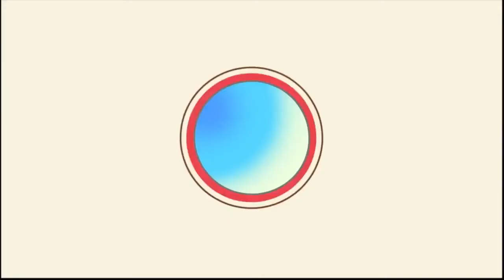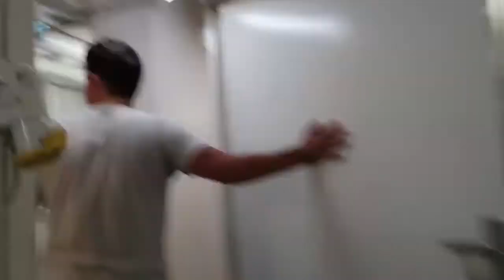Backstage Banter | Cruise ship Vlogs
♥ Previous vlog ♥

So its getting closer and closer to coming home and we are both getting very excited!
Today I brought the camera backstage on a typical show day on board to show you a bit of the backstage banter we have behind the scenes!